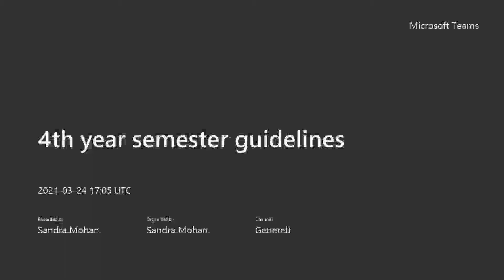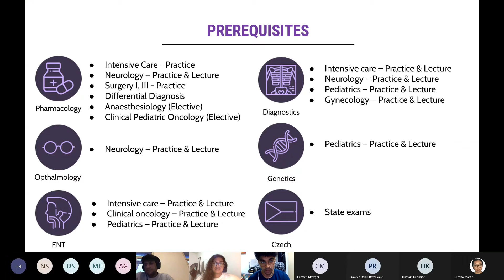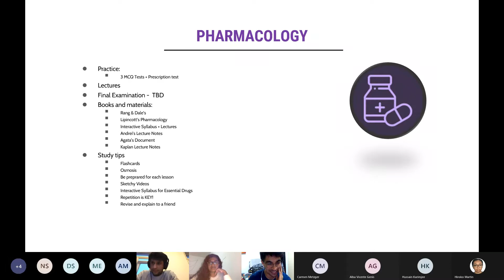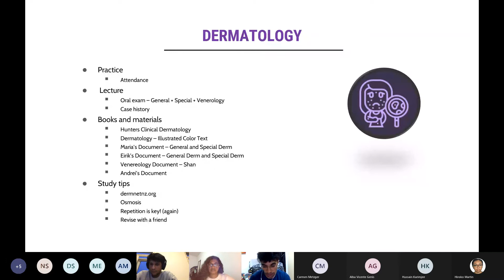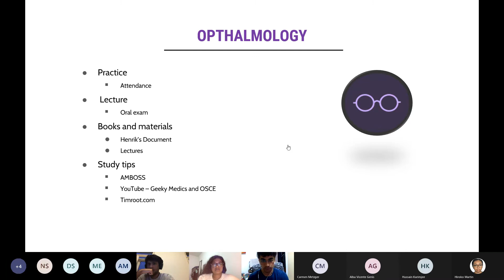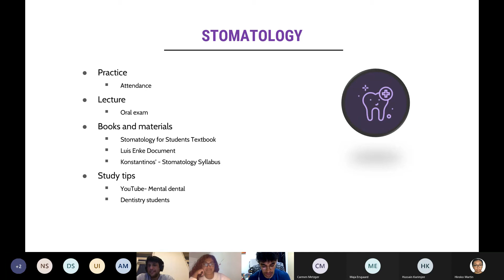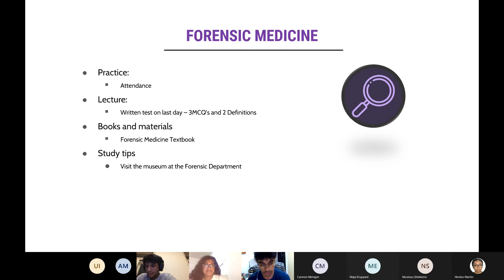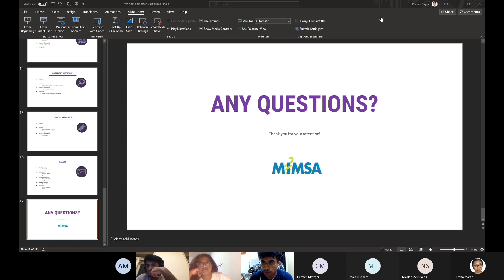4th Year Semester Guidelines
We welcome you to the first ever 4th year semester guidelines , presented to you by our very own clinical education department. We  will take a deep dive into the upcoming semester with some high yield tips and tricks on how to ace your exams & acquire the maximum knowledge possible from your blocks!